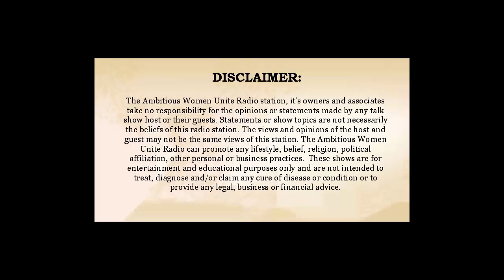Have Less Worry, Get More Clients, and Earn More Money with Angela Artemis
The Wealthy Wednesday Show is designed for Creative Women Entrepreneurs who choose to triumph in their business to have more money, more freedom and more joy while making an impact on the world. This show is hosted by the top influencer, community builder, sought after transformationalist, and Abundance Breakthrough Coach Luci McMonagle. Join us weekly at 5 pm pacific with expert guests who will empower and inspire you with timeless, practical, and spiritual wisdom for your success.

Angela Artemis is a speaker, best-selling author of the “Intuition Principle,” founder of the award winning website, powered by Intuition.com, a Sales and Client Acquisition Strategist and money-mindset healer. Angela worked in finance for 25+ years, has a background in financial planning, mortgage lending and was a regional manager in the private banking, wealth and investment management division, managing, coaching and training teams of financial sales professionals. She now works with heart-centered entrepreneurs who dislike selling, to empower them to get more clients, grow their income, feel self-assured in the sales process and start having fun in their business again!

Angela is also an EFT Practitioner, Astrologer, Medium and Meditation Instructor. She likes to say she is a "Wall Street trained sales person with a healthy wallop of Woo!"